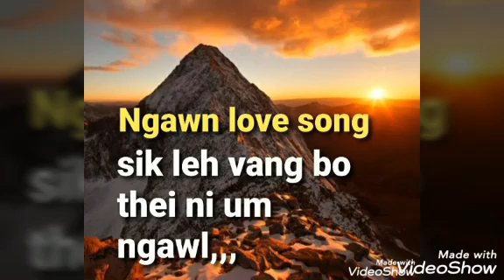Mual a liam tuk toh mi vano, nangmah ngai in kum khua kei lung nop awng ma, ngawn 1 .7 love song